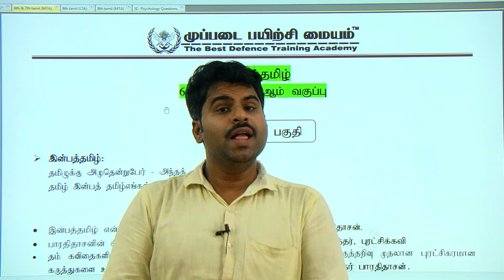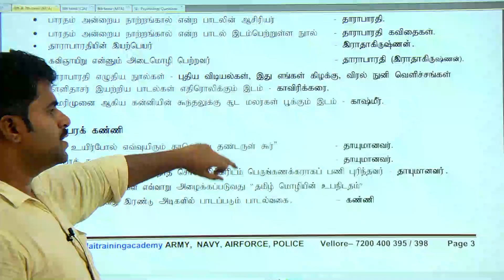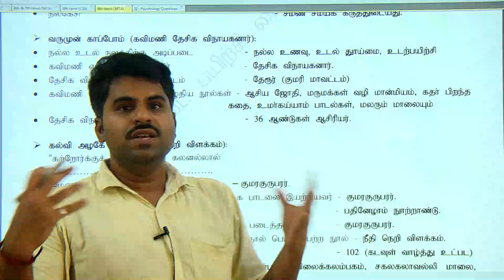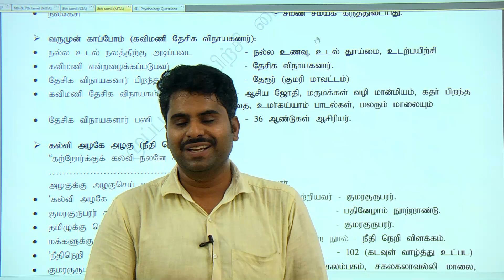TNUSRB SI / PC 2022 தமிழில் இப்படி படித்தால் 95+ வாங்க முடியுமா? PDF IN DESCRIPTION BOX...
அட்மிஷன் நடைபெறுகிறது
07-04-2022